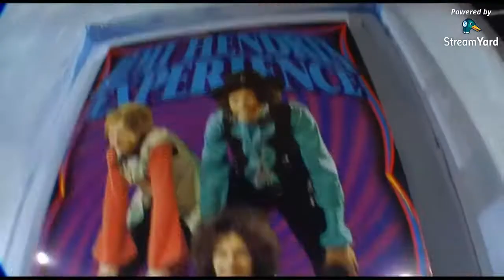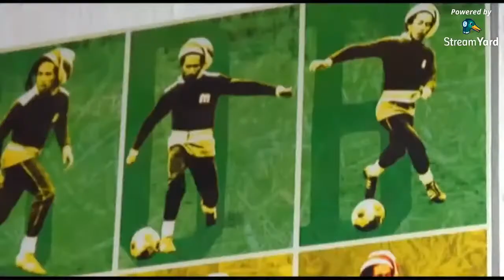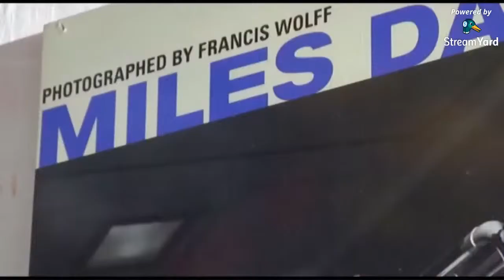LIVE GILSON MARTINS II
A Playlist do Editor!
Live musical de trabalhos de vídeos clipes por mim realizados, em execução ao Auxílio Emergencial Cultural da Lei Aldir Blanc, Prefeitura de Olinda. 2021